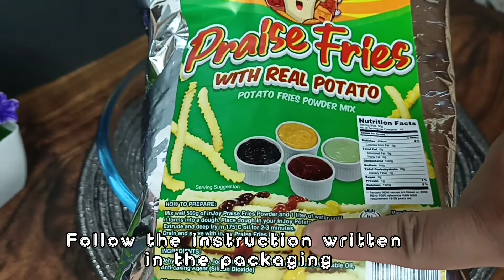INJOY PRAISE FRIES|PATOK NA NEGOSYO SA MALIIT NA PUHUNAN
Thank you so much INJOY PHILIPPINES for choosing me to become one of your product influencer.

♦️LOW INVESTMENT TO START YOUR DREAM BUSSINESS
♦️GREAT OPPORTUNITIES

INGREDIENTS
500g Injoy Praise Fries Powder
1 Liter Hot Water (for the dough)

Injoy Praise Fries Dip
Available flavors:
Cheese
Wasabi
BBQ
Chili Cheese
3 cups Hot Water (for the dip)

Cooking Oil

PROCEDURE:

📍Pour the Praise Fries powder in a large bowl, pour in 1 L of water (gradually) and mix until it forms a dough.
📍Once you have a smooth dough, divide and form them into balls.
📍Heat some good amount of oil in a pan/deep fryer.
📍Get one dough ball, put it inside the Injoy Praise fries cutter, press and extrude to form the fries.
📍Deep fry until golden brown.
📍Prepare the dip. Just pour in the dip powder (250g) in a bowl and mix in 3 cups of hot water until it becomes saucy.